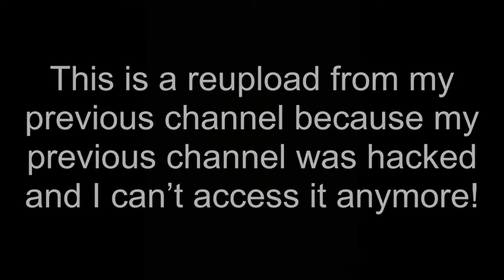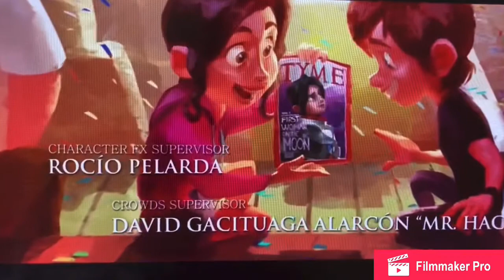Capture the Flag’s End Credits But Random Crap Happens (Reupload From My Old Channel)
This is a Reupload of my dumb CTF credits video because my old channel was hacked and I can’t use it anymore.